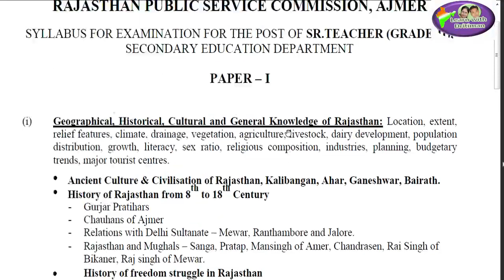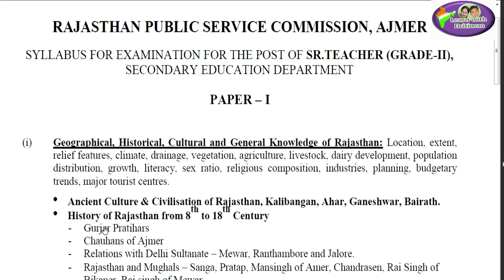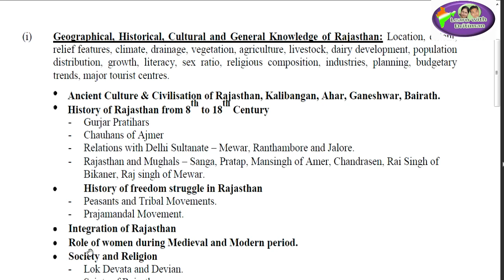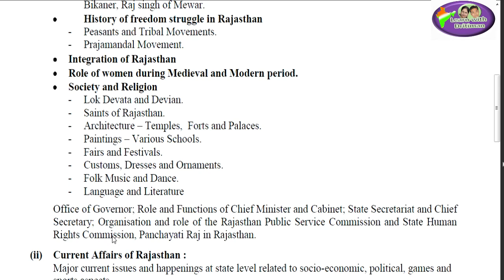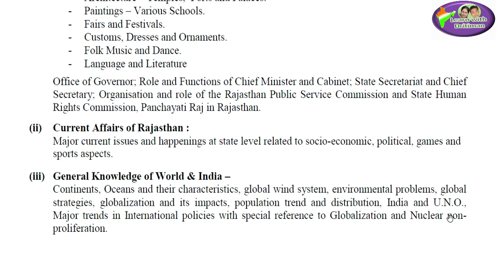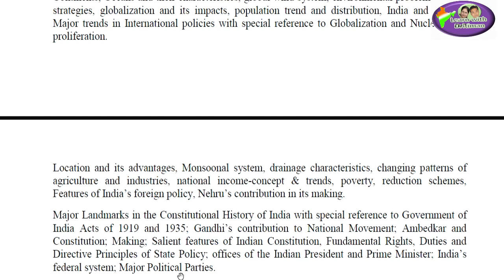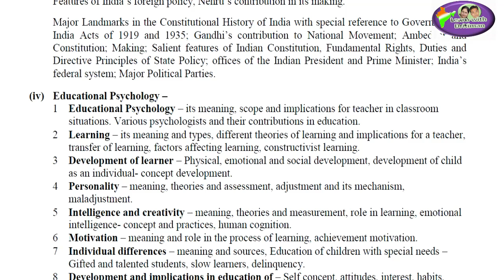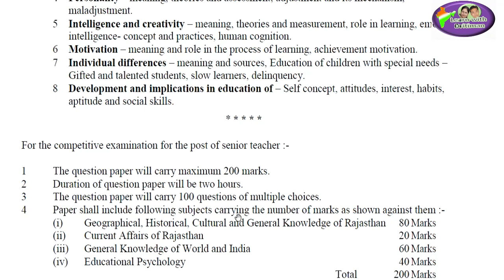RPSC 2nd grade gk syllabus/ paper1/ in hindi /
complete detail m syllabus

2nd grad news / After reet/ 2nd grade/ 1st grade/ एकदम सटीक तैयारी

2nd grade